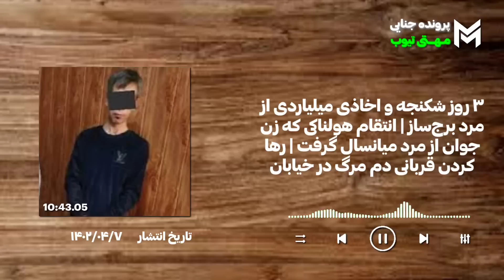با ۳۰تا پسر را×بطه داشت، رفیقم توی پارتی بهم گفت🤯😳/پرونده های جنایی ایرانی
⚠️یکی از پرونده های جنایی ایرانی که امشب در این ویدیو بررسی میکنیم / ماجرا از این قراره که مردی حدودا ۴۵ساله...

1️⃣پرونده جنایی اول /

2️⃣پرونده جنایی دوم /

3️⃣پرونده جنایی سوم /

4️⃣پرونده جنایی چهارم /